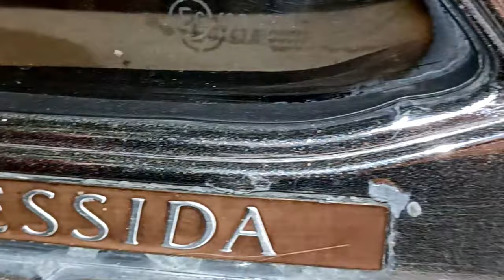Old School Car 1984 Toyota Cressida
Brand: Toyota
Type: Cressida
Engine: Stock
Year: 1984

Venue of Vlog:

Special thanks: Mr. Benito Razog

We would like to know your Car Story.